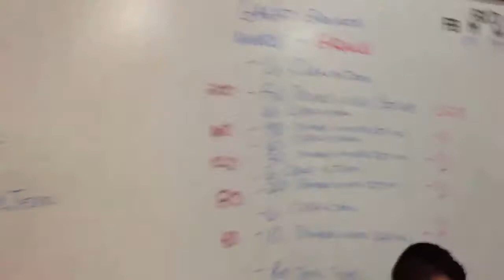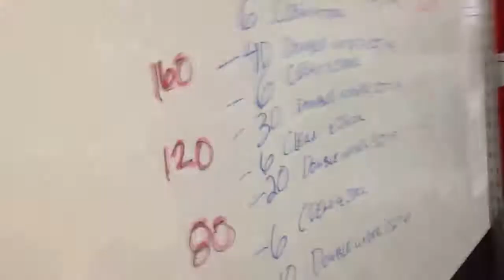Tream CrossFit - birthday WOD for Uri